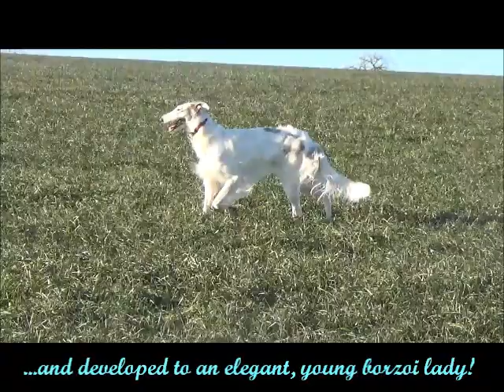Barsois/borzois von Alshamina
Einfach nur "FINJA"..., eine bezaubernde Barsoi Hündin..., ein Schatz in jeglicher Hinsicht!
Only simply "FINJA"..., an enchanting borzoi bitch..., a treasure in any respect!